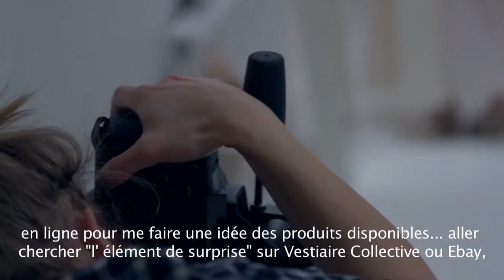Love your Style: Vestiaire Collective rencontre Style Bubble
Blogueuse et journaliste anglaise, Style Bubble a invité Vestiaire Collective et Bay Garnett à découvrir l'incroyable garde-robe de son appartement londonien. Laissez-vous guider !